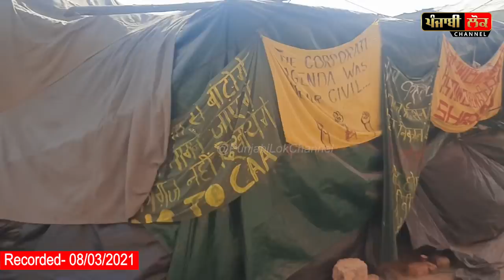ਆਹ ਸਾਬਕਾ ਫੌਜੀ ਨੇ ਮੋਦੀ ਅਤੇ ਖੱਟਰ ਸਮੇਤ ਕਈਆਂ ਦੇ ਛਨਕਾਤੇ ਘੁੰਗਰੂ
khetti bills , modi , kisan majdoor ekta jindabaad, farmers, foji, army , punjab